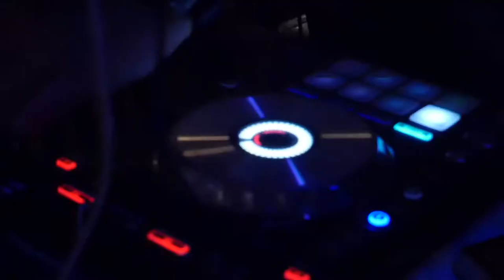Most Beautiful Beach Wedding in Skopelos Island, Greece!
Amazing Mamma Mia Beach Wedding in Skopelos island! Are you planning a romantic wedding in Greece? Let us know! We come up with creative ideas and the best wedding packages to ensure that you have the perfect wedding day! for more information!

Wedding planner: Aegean Dream Weddings
Video: Island Videography - Evangelos Tzoumanekas